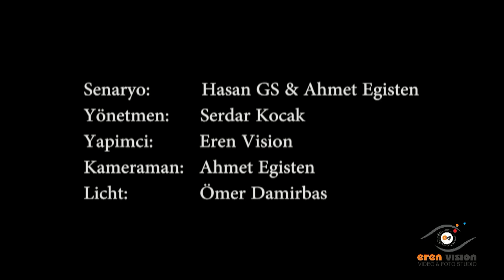Eren Vision 2012 Öylesine bir Cekim ..( Ferdi Tayfur Aglamasam uyuyamam) by Eren Vision video clip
Eren Vision
Eren Video
Ferdi Tayfur
Aglamasam Uyuyamam